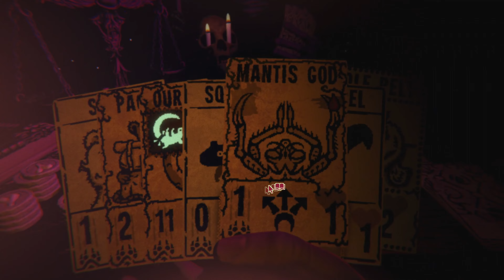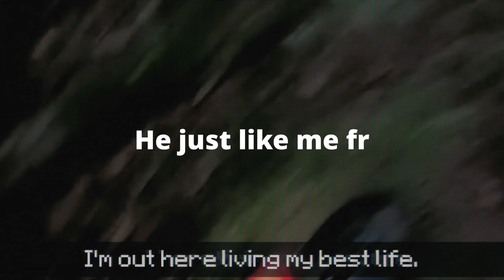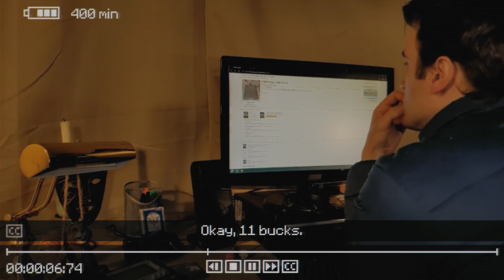How is this game not over yet? | Inscryption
Roguelike, escape-room, and horror? Inscryption is just that, developed by Daniel Mullins Games and published by Devolver Digital. Did I mention IT'S A CARD GAME? But the lore runs so much deeper than that, tune in and you'll see. Or play the game yourself, it's definitely worth it.

Shout out Lucky Carder!